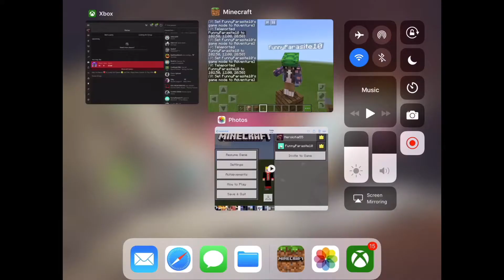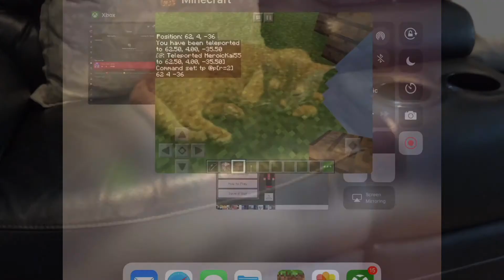3 command block trolls